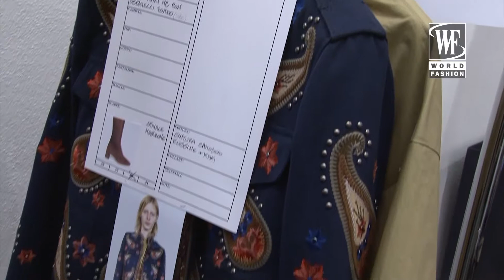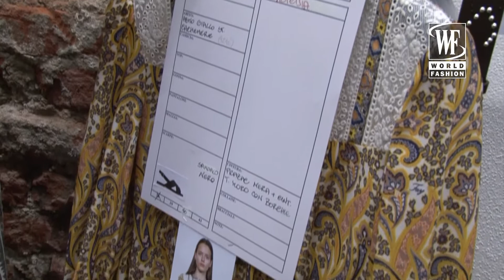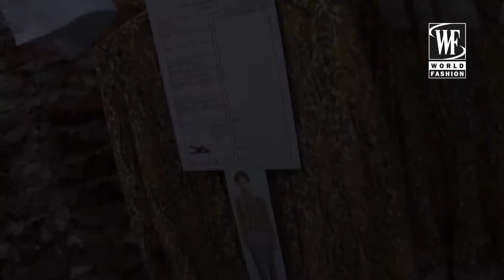Fay Spring-Summer 2016 Milan Fashion Week